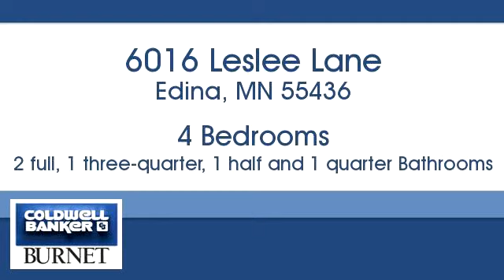Homes for sale - 6016 Leslee Lane, Edina, MN 55436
Bedrooms: 4
Bathrooms: 2 full, 1 three-quarter, 1 half and 1 quarter
Square Feet: 5380
Price: $1,950,000

For more information about this property, please contact Steven Schmitz at or . You can also text 5260448 to 67299.

7550 France Ave. S